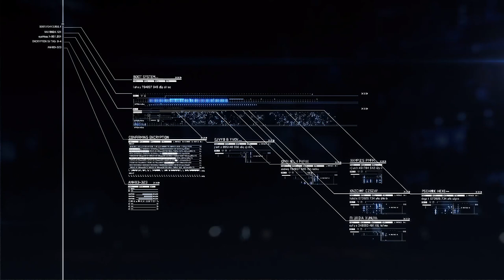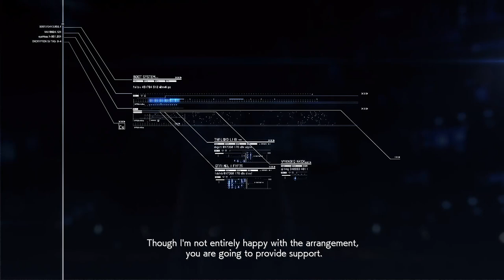Ace Combat 7: Skies Unknown-Transfer Orders [Ace-Difficulty S-Rank]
Finally leaving the 444TH air base squadron!